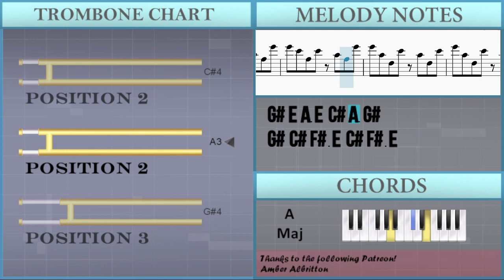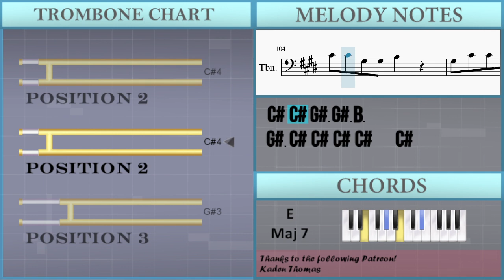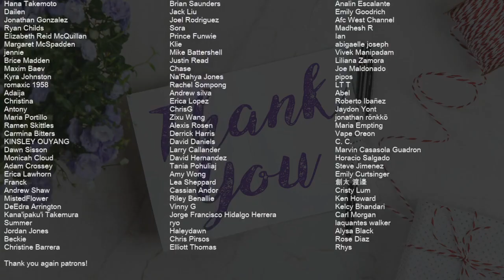How to play Zero by NewJeans on Trombone (Tutorial)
Comment and let us know how the videos have helped you. It keeps us going! :)The easiest way to learn how to play Zero by NewJeans on the trombone. It's a trombone tutorial for Zero by NewJeans.

EasyMusicLesson teaches you to play the your favorite instrument, through easy and simple animation so that you too can learn how to play Zero by NewJeans on the trombone easily. A trombone tutorial with visual animation graphic.

Chords of Trombone arrangement:
A Maj   F# Min   A Maj   F# Min   A Maj   F# Min   A Maj   F# Min
A Maj   F# Min   E Maj 7   E Maj 7   A Maj   F# Min   A Maj
F# Min   A Maj   F# Min   E Maj 7   E Maj 7   A Maj   A Maj
A Maj   A Maj   E Maj 7   E Maj 7   E Maj 7   E Maj 7   A Maj
A Maj   A Maj   A Maj   E Maj 7   E Maj 7   E Maj 7   E Maj 7
A Maj   F# Min   A Maj   F# Min   A Maj   F# Min   E Maj 7
E Maj 7   A Maj   F# Min   A Maj   F# Min   A Maj   F# Min
E Maj 7   E Maj 7   A Maj   A Maj   A Maj   A Maj   E Maj 7
E Maj 7   E Maj 7   E Maj 7   A Maj   A Maj   A Maj   A Maj
E Maj 7   E Maj 7

Melody notes of Trombone:
G#4 E4 A3 E4 C#4 A3 G#4
G#4 C#4 F#3 E4 C#4 F#3 E4
C#4 C#4
C#4 C#4 E4   F#4   F#4 G#4
G#4   C#4     C#4 C#4
G#4   C#4
E4 E4 F#4 C#4
C#4 C#4
C#4   E4 E4 F#4   F#4 G#4
C#4   E4 E4 F#4   E4 E4
D#4   B3   F#4 E4 E4 E4
D#4   B3   E4 E4 E4 E4
E4 E4 E4 E4 E4 E4 G#4
E4 E4 E4 E4 F#4 E4 E4 D#4
B3     F#4 E4 E4 D#4
B3
E4 D#4
G#3 C#4 C#4 C#4 C#4   C#4
C#4 C#4 G#3 G#3 B3